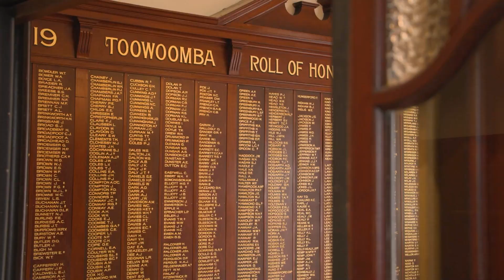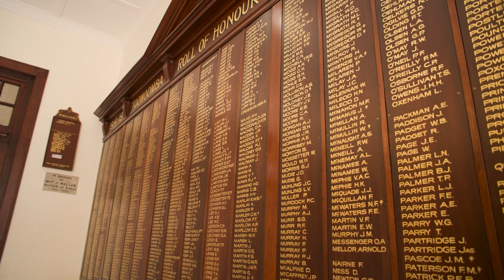ANZAC Day 2023 // Toowoomba Region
Australian Army Veteran Allan Dunsmuir sits down with Signaller Nick Kirchner (7th Signal Regiment) to talk about what ANZAC Day means to them.